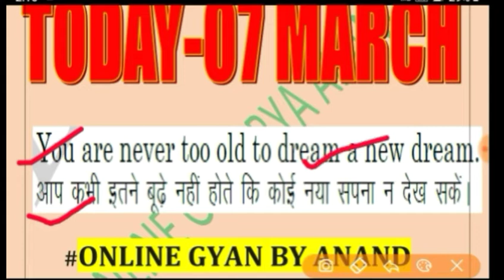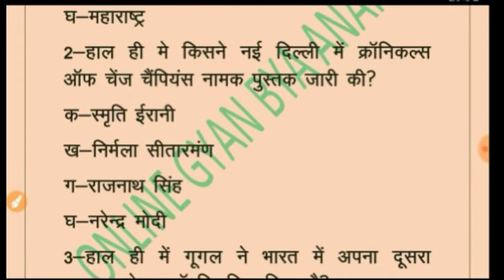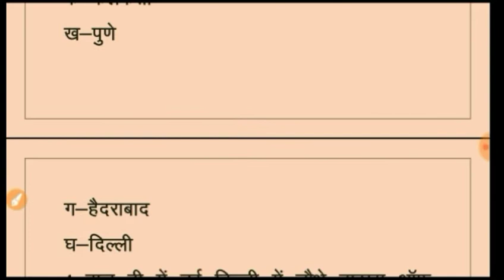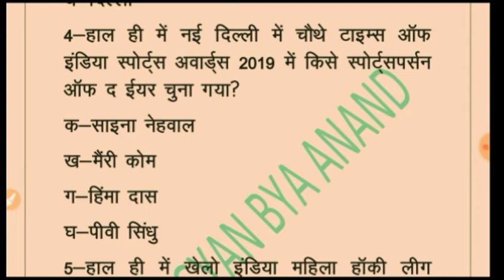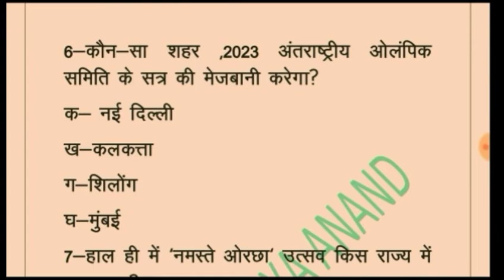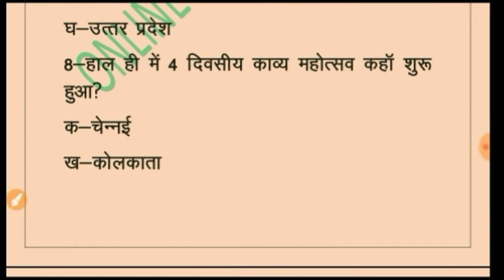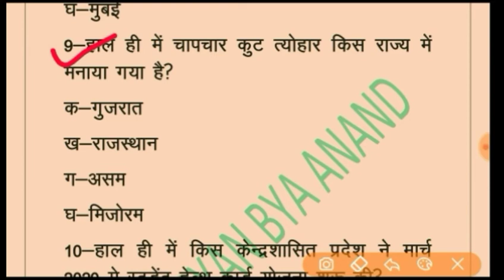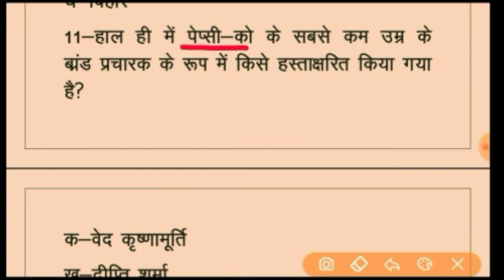Daily Current Affairs in Hindi||Today Current Affairs||Daily Current Gk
आज की pdf प्राप्त करें

रोज सुबह करेंट अफेयर्स हिन्दी में हमारे साथ जरूर जुड़ सकते हैं

हर दिन न्यू रजिस्ट्रेशन के साथ

NEVER MISS ANOTHER UPDATE.

यदि आप हमारे साथ फेसबुक पेज पर जुड़ना चाहते हैं तो
जरूर जूडो

THANKs

CURRENT AFFAIRS KI TAIYRI

CURRENT AFFAIRS PREPRATION

CURRENT AFFAIRS

CURRENT GK